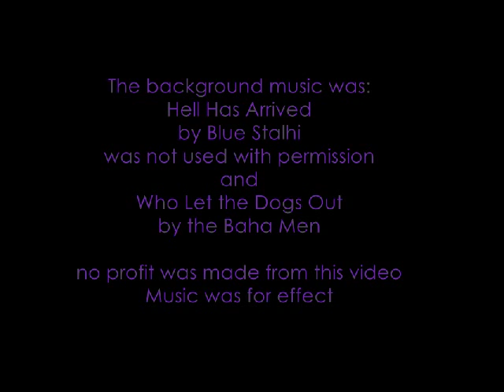Band Director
Just Poking a little fun at the Highland Marching Band Director and his Assistants.
Names will not be disclosed, because you know who they are.